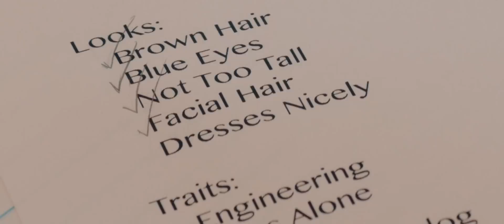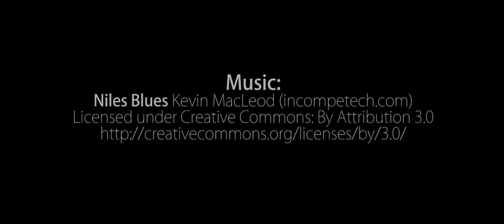Requirements | A Short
CREW:
Aaron Lochert - Director, Camera, Editor
Diego Dorame - Grip/Boom Operator
Jet Guido - Grip/Boom Operator